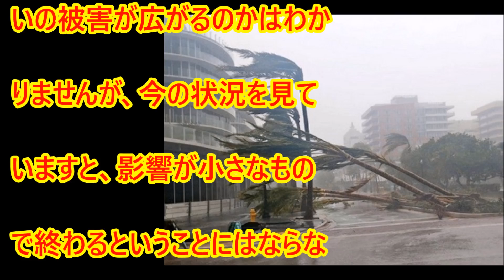【史上最強】ハリケーン「イルマ」が上陸前にマイアミは水没した！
アメリカ本土に上陸するハリケーンとしては史上最強クラスのハリケーン「イルマ」が、日本時間の 9月11日未明にフロリダ州に影響を与え始めました。写真は水没したマイアミの様子ですが、この時まだイルマは「上陸前」です･･･